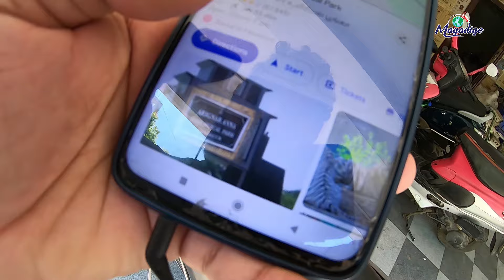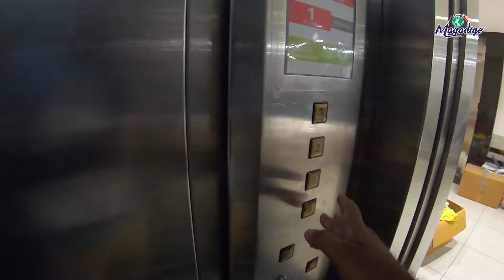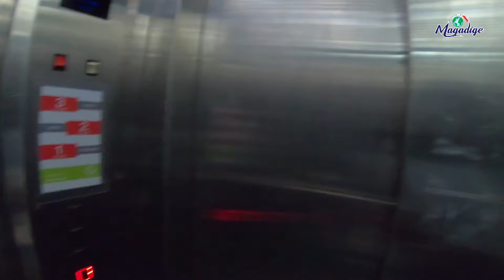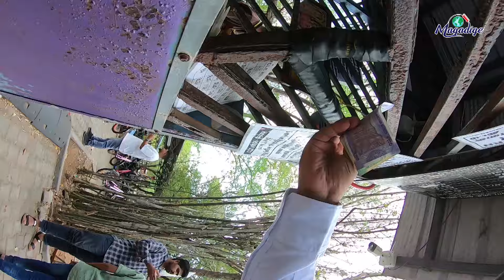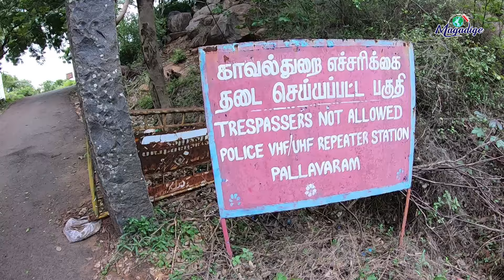තමිල්නාඩුවෙදී අනාථ උනා 🥺 පටන් ගත්තේ වංචාවකින් ... | tamilnadu tour 14 | India | Magadige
මෙය තනි මිනිසෙකුගේ තවත් එක් ලෝකය වට සංචාරකට දරනා උත්සාහයකි... ඉතින් අපි බලාපොරොත්තු සහගතව ඉදිරියටම යමු .